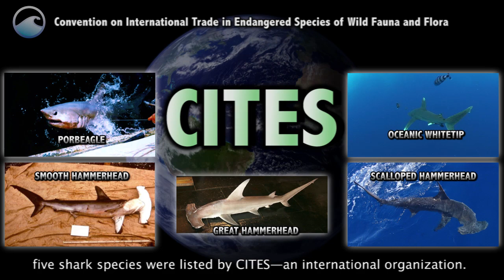Endangered Ocean: Sharks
Did you know that sharks have existed for more than 400 million years? There are more than 450 species of sharks throughout the ocean and they come in all different colors and sizes.

While the majority of shark species have sustainable populations, a number of them have been shrinking at an alarming rate. For these species, overfishing, bycatch, and shark finning are contributing factors in their decline. But thanks to a global, growing awareness about vulnerable shark species, many countries are implementing shark fin bans -- even in places where shark fin soup is considered a delicacy and cultural tradition.

Get the story in 2:22 minutes. Original video source